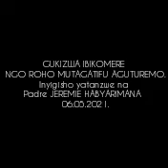GUKIZWA IBIKOMERE NGO ROHO MUTAGATIFU AGUTUREMO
Inyigisho yatanzwe na Padre JEREMIE HABYARIMANA.
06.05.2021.